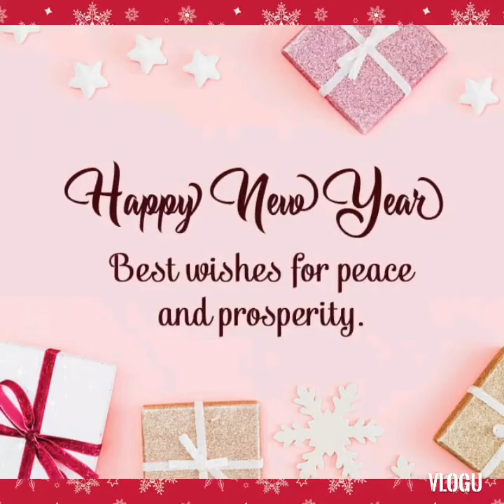(#34)How to Cook the Chinese Steam Fish KUNYANG NANG HK